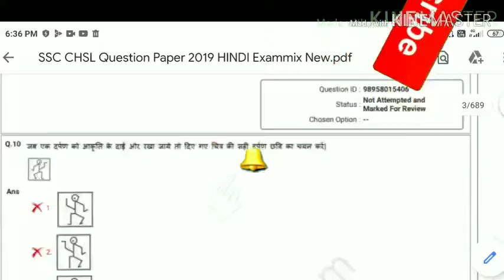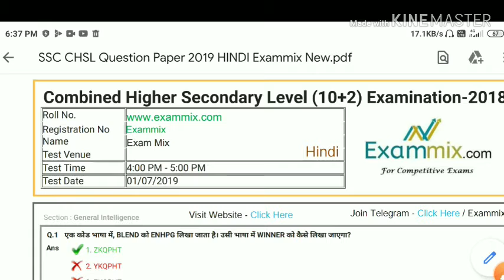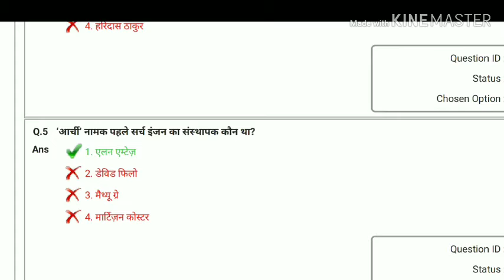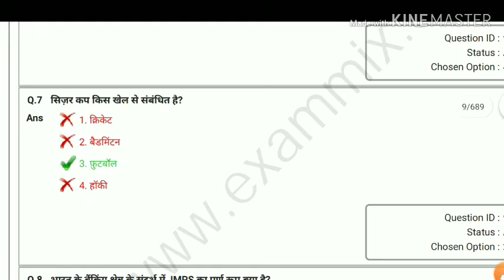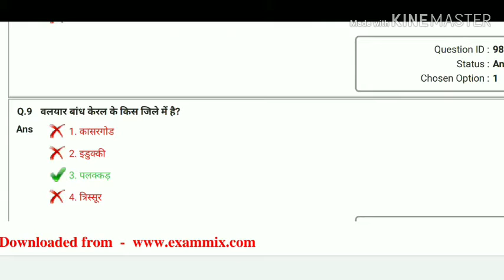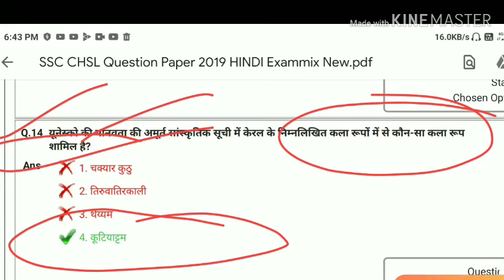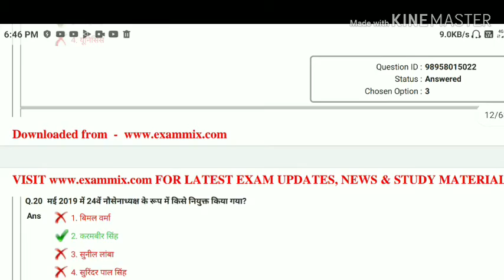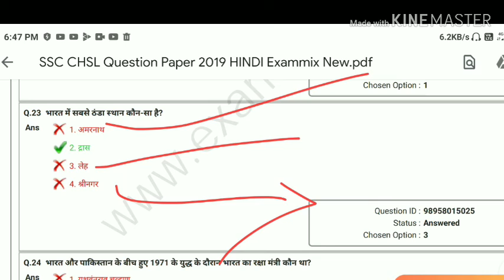Ssc chsl previous year paper।ssc chsl paper। previous year paper chsl।ssc previous year paper। paper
Hey friends,
   In this video I'm discussing on necular Fuel complex requirement 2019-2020 vacancy ALL DOUBT CLEAR in detail.

आपको कोई भी डाउट हो तो नीचे कमेंट सेक्शन में लिखें सारे प्रश्नों का उत्तर देने का कोशिश करूंगा।

latestvacancy update
sarkarivacancy update
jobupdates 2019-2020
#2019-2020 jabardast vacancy